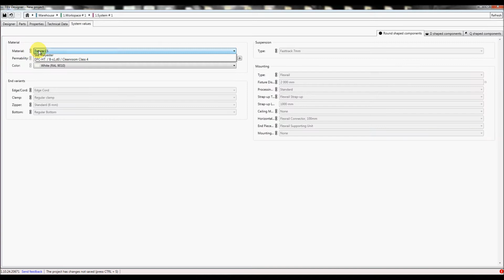Warehouses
Design of warehouses with TBV-Designer